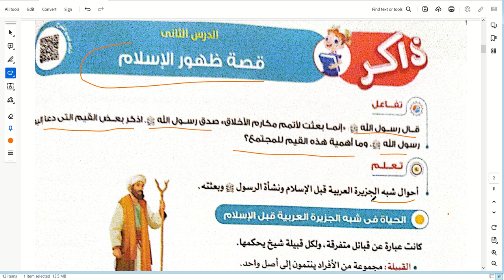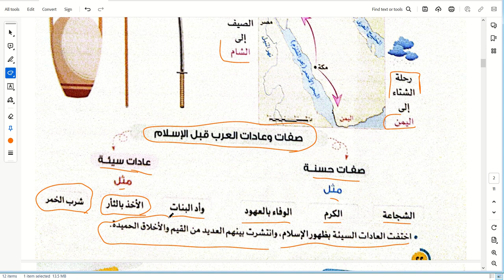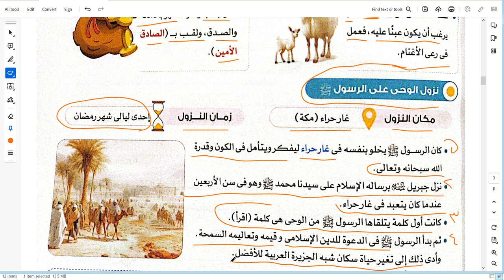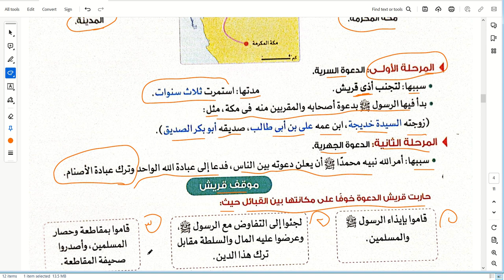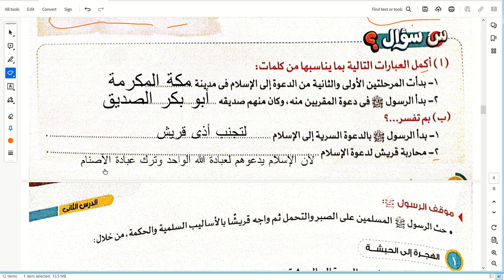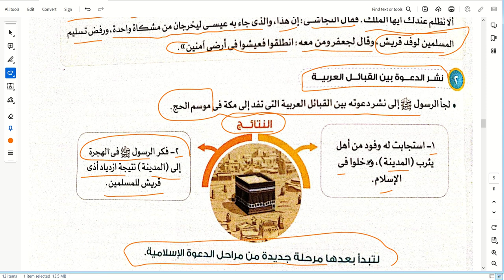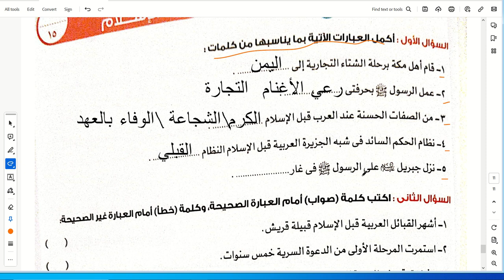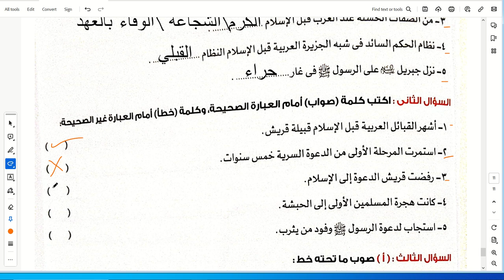قصة ظهور الإسلام \دراسات اجتماعية \ للصف السادس الابتدائي\ الترم الأول \2024